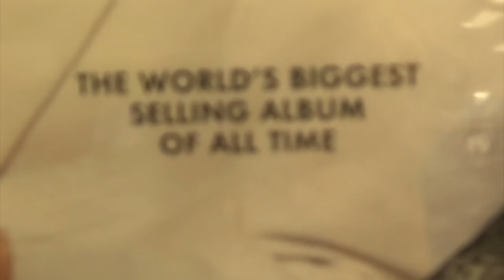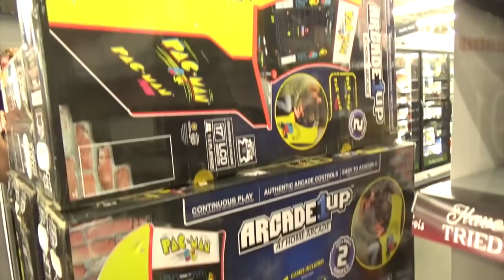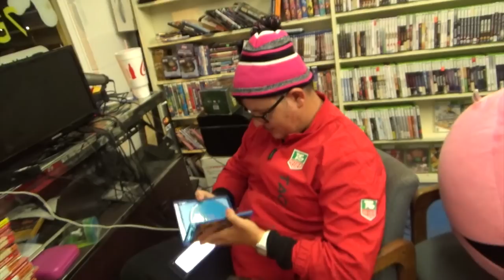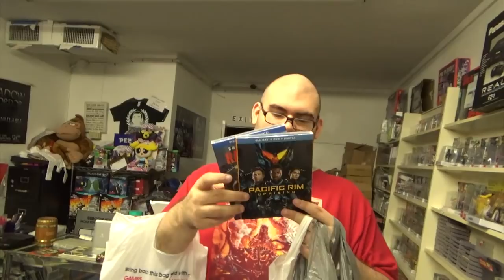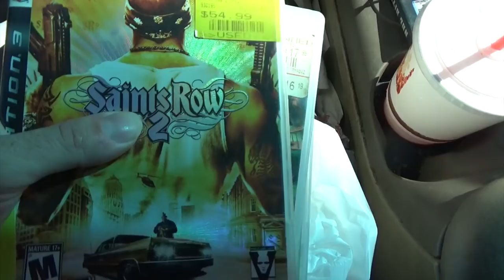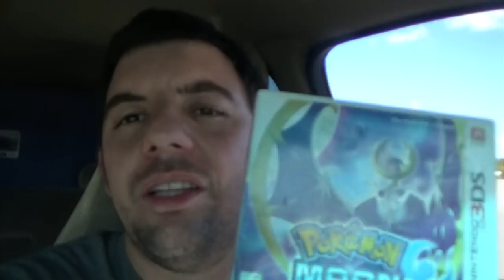BLACK FRIDAY 2018 - Video Game Wizard Vlog